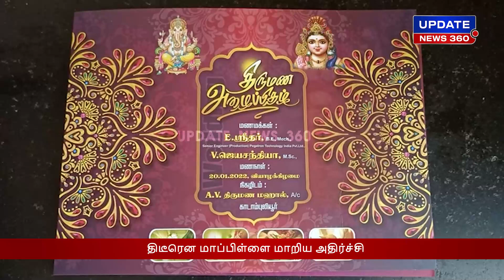திருமண விழாவில் உறவினருக்கு விழுந்த அறை : திடீரென மாப்பிள்ளையை மாற்றிய மணப்பெண்ணால் அதிர்ச்சி